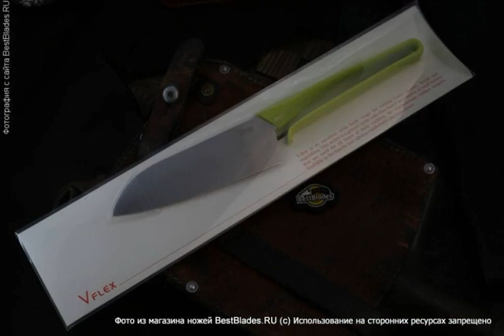Кухонный нож Сантоку Shizu Hamono Shikisai V-flex 126 мм зеленый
Обзор — Кухонный нож Сантоку Shizu Hamono Shikisai V-flex 126 мм  зеленый.
ТТХ:
Дизайн ножей серии Shikisai V-Flex от компании Shizu Hamono был разработан финским дизайнером Матсом Леннгреном.
Мягкая ручка удобна в захвате и обеспечит приятное приготовление пищи. Нож очень легко вешается за рукоять на стену и придает стильный акцент дизайну интерьера вашей кухни.
Это идеальный нож для юных или начинающих кулинаров, сделанный в Японии, по разумной цене. (Не оставляйте детей пользоваться ножами без присмотра.)
Вес: 53 g
Длина клинка, мм: 126
Клинок (марка стали): SUS420J2
Материал рукояти: Полипропилен
Обработка клинка: satin
Общая длина, мм: 261
Режущая кромка: прямая (plain)
Твердость по шкале Роквелла: 54-
Толщина обуха, мм: 2.